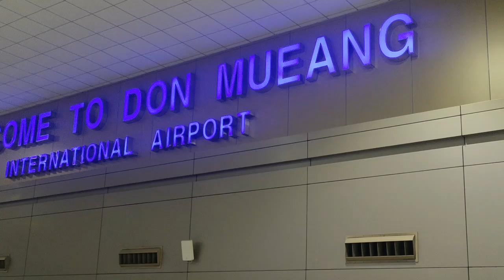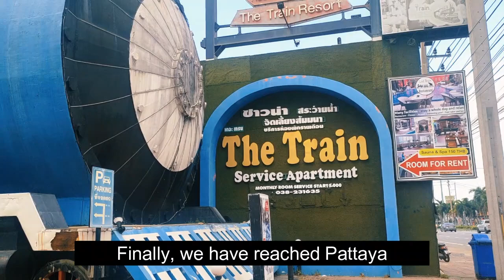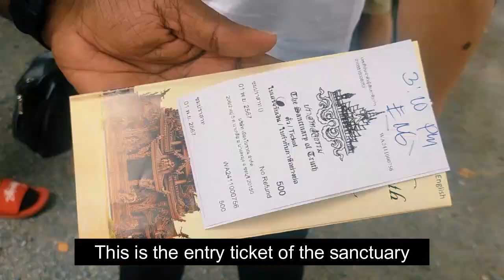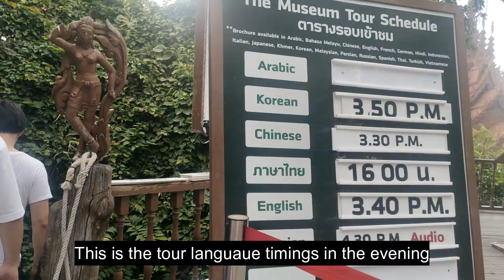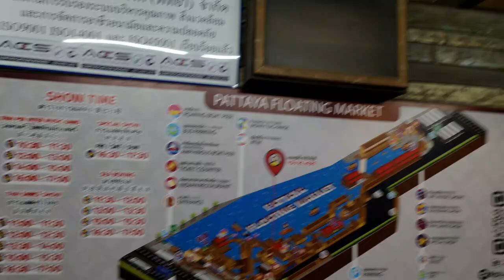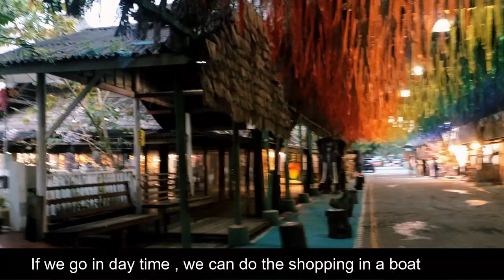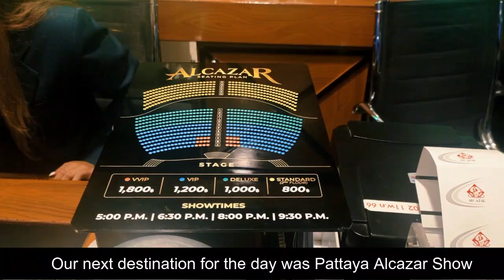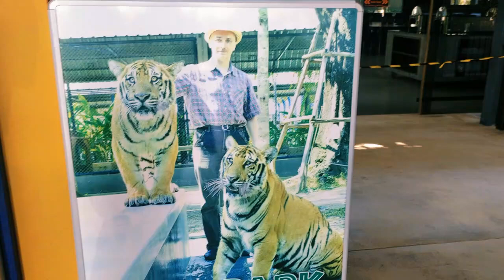PATTAYA!! The fun City!! English subtitles!!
Pattaya is an absolute fun city with all kinds of entertainment. In this video we take you to the sanctuary of truth, Floating market, Alcazar cabaret show and Tiger Park.